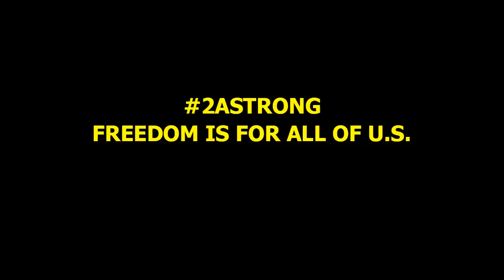A Grest at Silverback's Shooting Range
Christian Grest happened to be up this way in Virginia, so i invited him to the range. he brought a few of his toys along and we had an excellent day of shooting fun and comradery . as always no gorillas were harmed in the making of this video...

and for a beautiful ccw holster check out my friend Harrison @